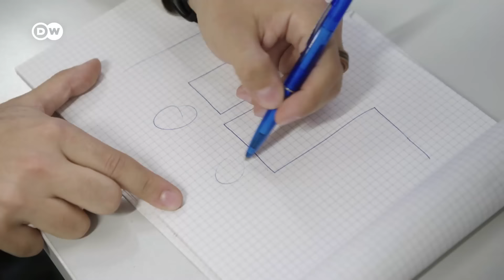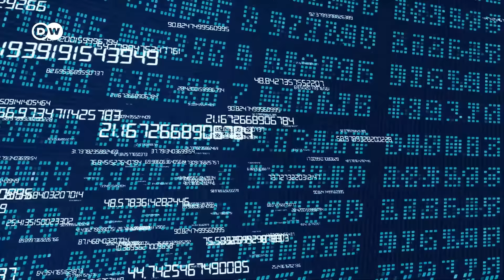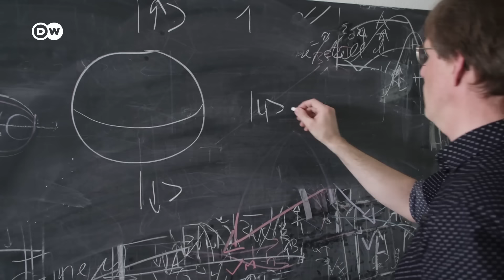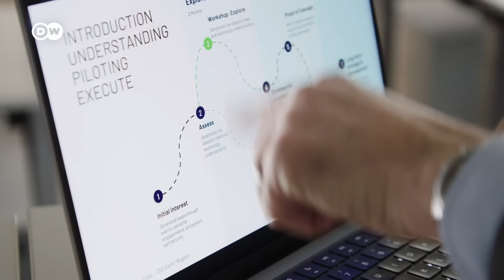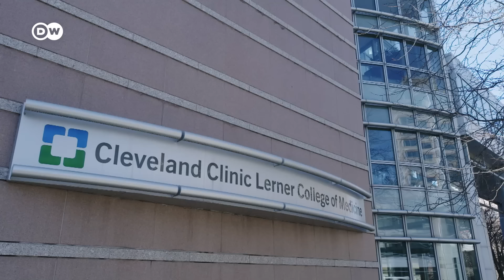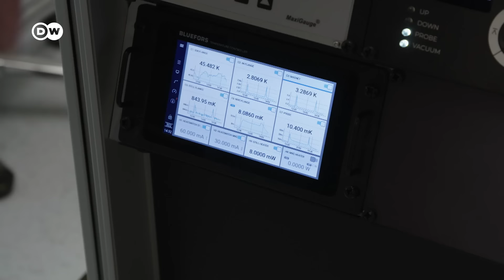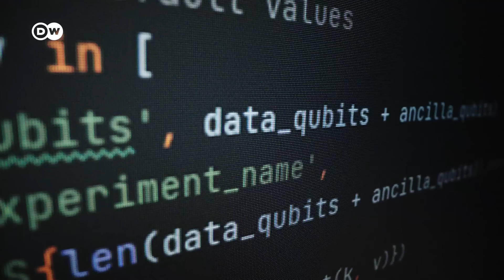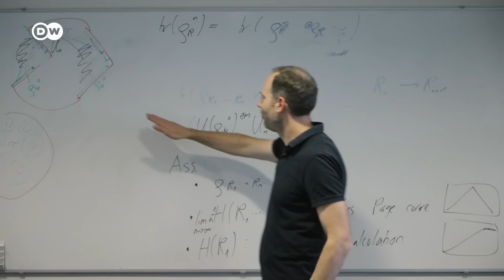وثائقي | كمبيوتر عملاق جديد - هل ينجح في علاج أمراض السرطان؟ | وثائقية دي دبليو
كمبيوتر عملاق جديد يُفترض أن يساهم في الحد من استخدام التجارب على الحيوانات، وفي علاج أمراض السرطان. إن الضجة المحيطة بالحواسيب الكمومية تلهم العديد من الشركات، كما يمكنها أيضًا إيجاد حلول لتخزين الطاقات المتجددة أو إحداث ثورة في قطاع الخدمات اللوجستية.
تسعى شركة سويسرية ناشئة لإنتاج رئتين اصطناعيتين واستخدام الخوارزميات الكمومية لإجراء الأبحاث بشكل أكثر كفاءة في المستقبل، وعلاج السرطان، والاستغناء عن التجارب غير الضرورية على الحيوانات. يقوم مستثمر من القطاع الخاص بالفعل بتمكين الشركات السويسرية الناشئة من تسويق أجهزة الكمبيوتر الكمومية. غير أن هذه التكنولوجيا ما زالت في بداية تطور لا يعرف العلم نتائجه. من جهتها تتسابق الشركات الكبرى مثل آي بي إم وغوغل لتصنيع أجهزة كمبيوتر عملاقة حديثة وسريعة.
يسلط هذا الوثائقي الضوء على أجهزة الكومبيوتر هذه، ويلقي نظرة على الإمكانيات والمخاطر التي تتقاطع مع بعضها البعض.
ـــــ
ـــــ
 دعوة للحوار لدى دي دبليو: